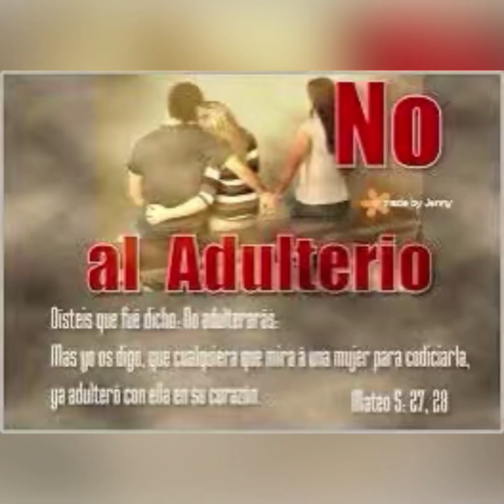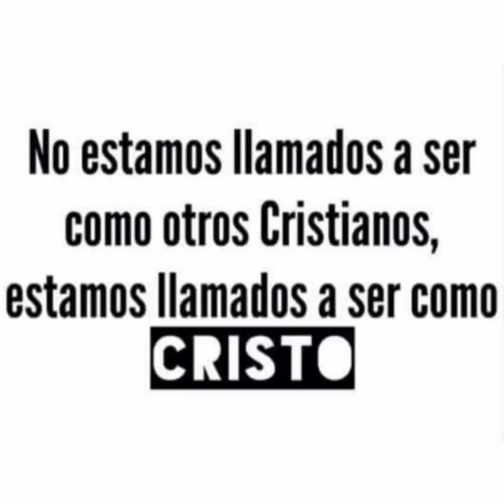Evangelio de hoy viernes 14 junio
Si tu ojo te hace pecar sácatelo….